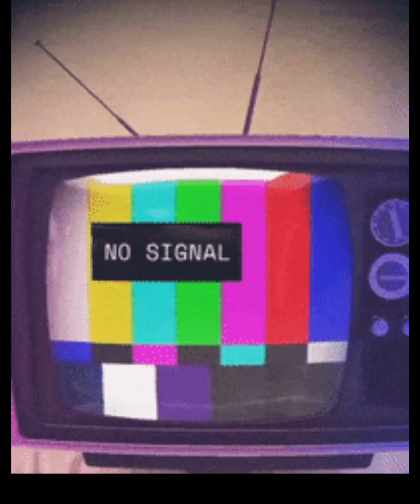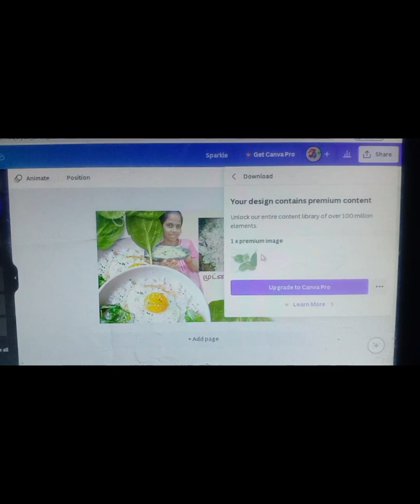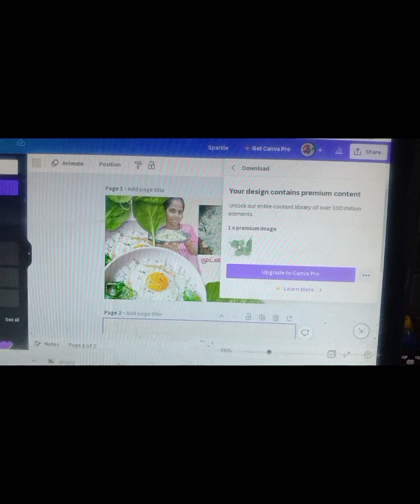Night 😴🌉 Dinner routine I Thumb nail create பன்ன கத்துகிட்டேன்👍🔥